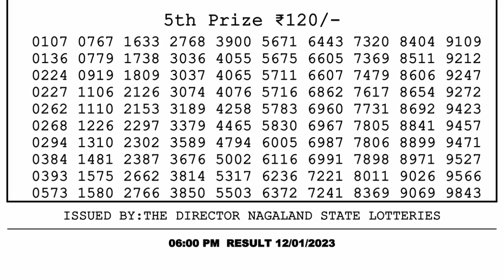🔴Dear Lottery Sambad Live 6pm today 12.01.23 Nagaland State Lottery Result